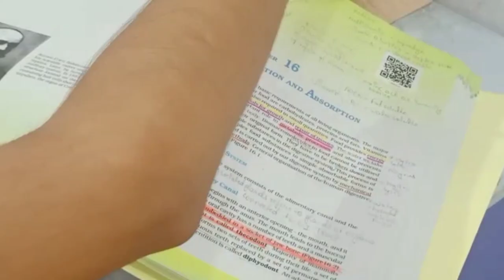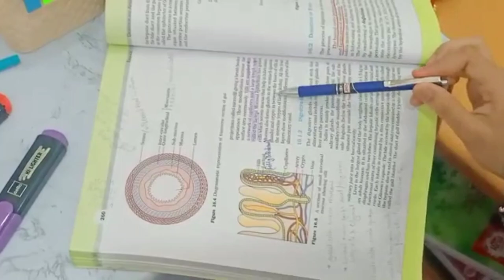My First Study📚✏ Video😍||NEET ASPIRANT||11th GRADER ||CBSE CLASS 11||NEET2023❤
Hii friends,

         STUDY VLOG

THIS IS MY INTRODUCING VIDEO 😍

I am komal, class 11 student preparing for neet2023.

As This Channel name Suggest That this channel is mainly for study vlog, daily vlog, tips and tricks , study hacks and Strategies given by me, your Yout,ube friend

XOXO
Komal